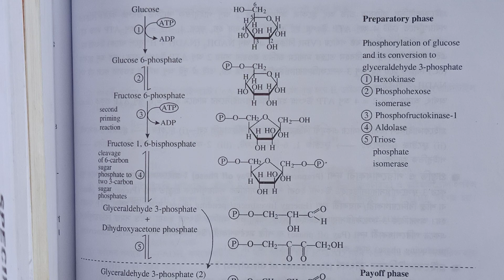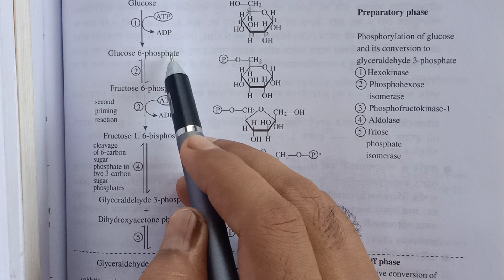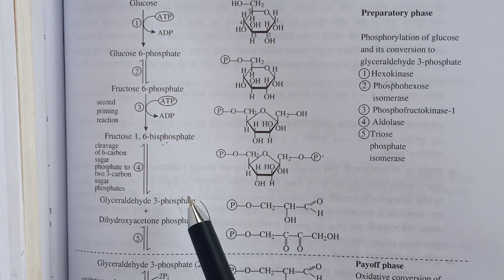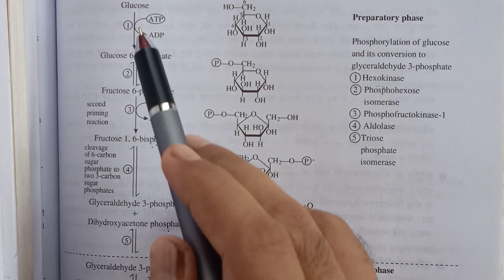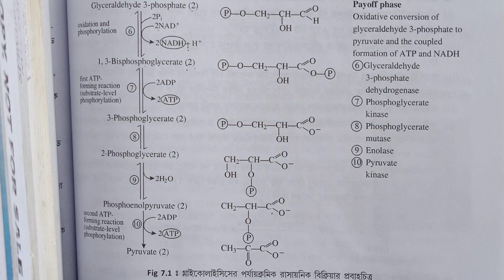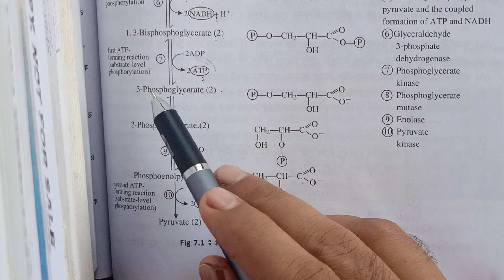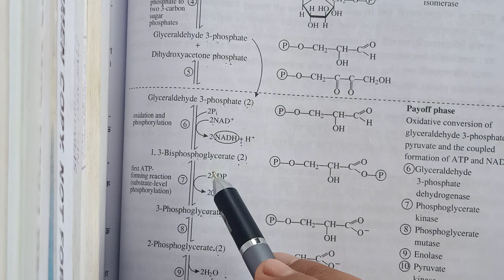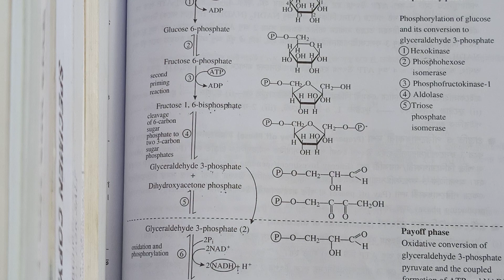Class lX Chapter 3/Class Xl BIOLOGY CHAPTER 11